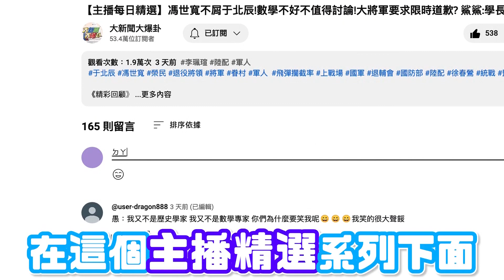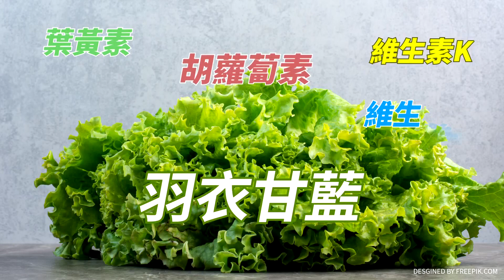【主播每日精選】被學生嗆包租侯!洗地坑殺學生? 格格:減租回饋學生?!處理明快!看賴還能怎麼說 20231226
《精彩回顧》
【大新聞大爆卦】余天現身輔選談賴皮寮酸:是我就拆!綠奧步來了?周典論住家遭搜索因挺侯?綠挑撥侯握手跳過韓國瑜!賴造勢空椅子瑟瑟發抖?國際危機組織指"這黨"沒勝選可能"?20231225 @CtiTv
【週末大爆卦】藍造勢凱道8萬人.台中6萬人!趙少康手快被抓斷!綠3大咖公開挺侯拔樁成功!陳揮文預言綠奧步大菜 網傳火燒賴皮寮?賴炒作侯凱旋苑剝削 趙籲學生找綠算帳!20231224@CtiTv
【週末大爆卦】獨!賴打柯救自己賴皮寮給侯.趙勝機不管綠委死活!趙少康口誤"賴當選我老大"反打進年輕人心!蕭美琴蔡英文青體"才幹過人"丁允恭手筆?20231223 @HotNewsTalk
【大新聞大爆卦】獨!蔡英文震怒賴皮寮害慘DPP?綠小雞密謀反賴自保厚黑戰略?侯賴民調再度平手!守賴違建老家需22特勤兵力?網諷空屋重要性堪比台積電? 20231222  @HotNewsTalk
【大新聞大爆卦】獨!侯友宜政見會狂嗆賴!郭正亮諷"他"假捐賴皮寮陳鳳馨爆蘇嘉全妻罵賴老家違建違法"我比較委屈"!綠急令特勤3小時內撤離滅火!消防衝賴辦抗議政策跳票放火!20231221@CtiNews

大新聞大爆卦 周一至周五14:00-16:00
週末大爆卦 周六、周日14:00-16:00